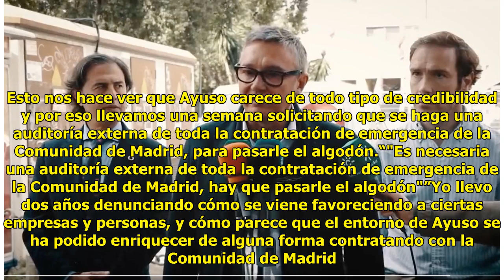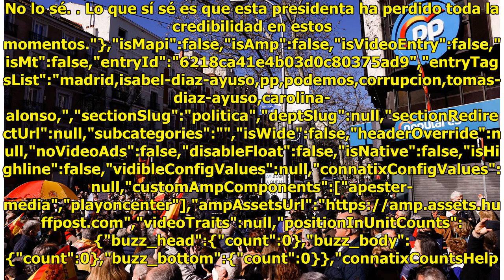Carolina Alonso (Podemos): "El PP tiene que dejar de parecer la mafia siciliana"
Una mariposa bate las alas en ...